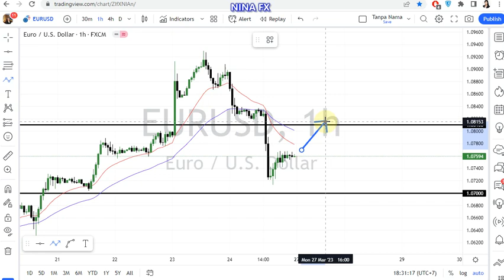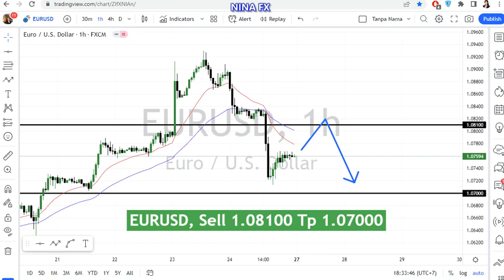EUR USD Daily Analysis for March 27, 2023 by Nina Fx